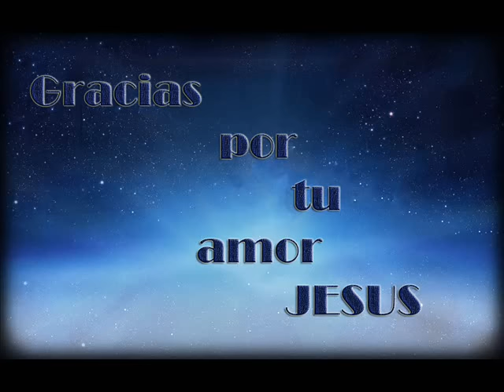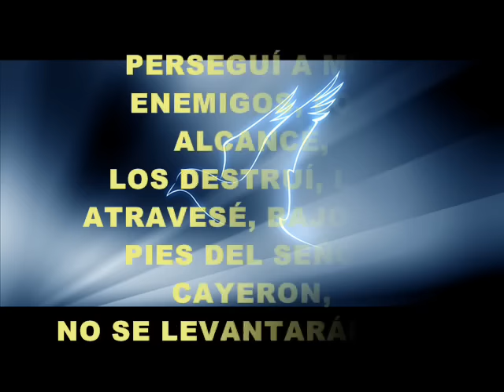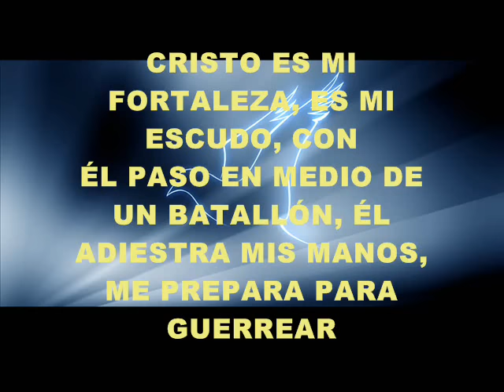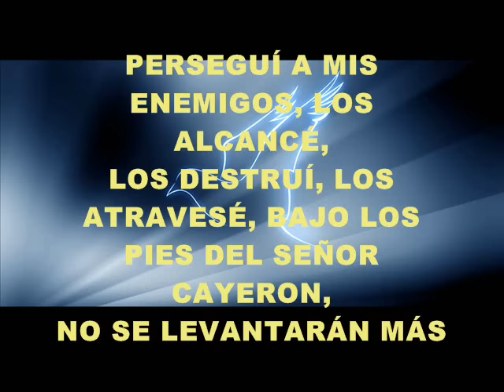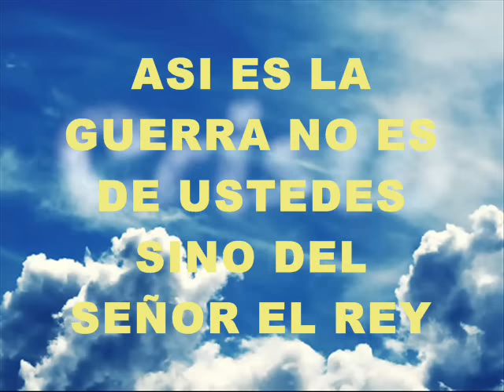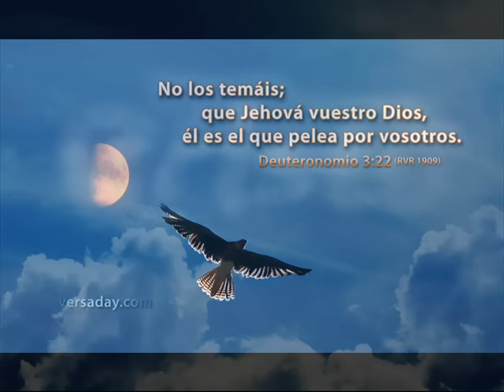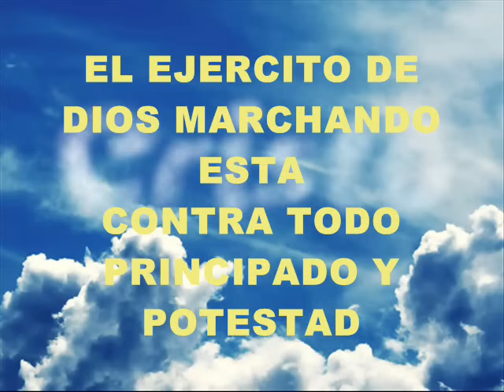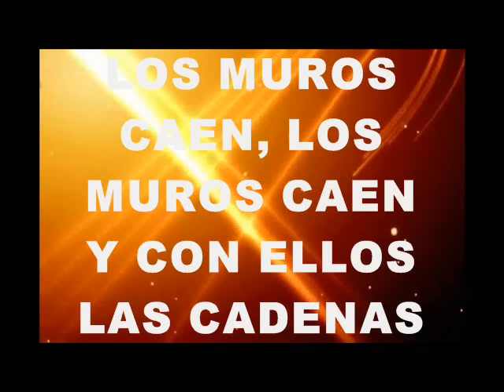Popurri Los muros caen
Escucha lo que te mando: Esfuérzate y sé valiente. No temas ni desmayes, que yo soy el Señor tu Dios, y estaré contigo por dondequiera que vayas.
Josue 1:9